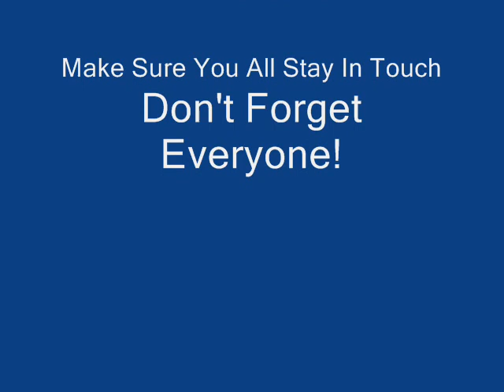Bartley Green 03-08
pic's of year 11's just left
soz its shit
ill make another 1 soon : )
just for now tho : )